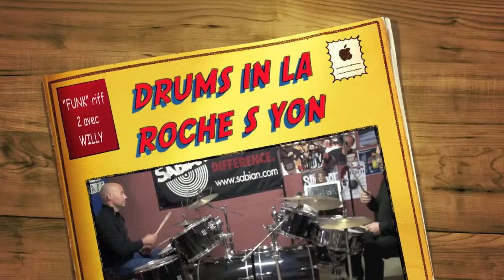DRUMS IN LA ROCHE sur YON !!! CONTACT : 06-99-33-27-07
"FUNK" RIFF 2 avec WILLY !!! !!! !!! FRIENDLY !!! !!! !!! F-G